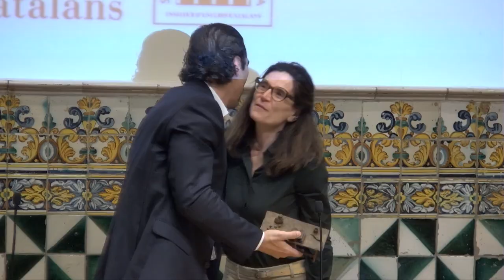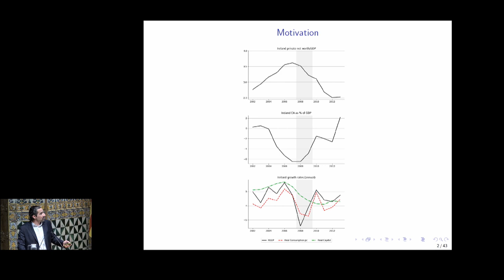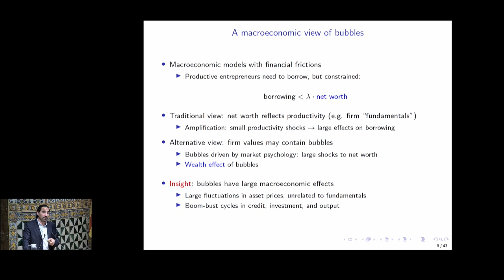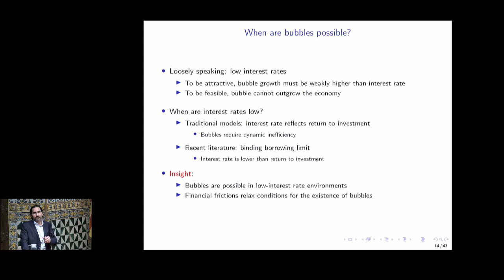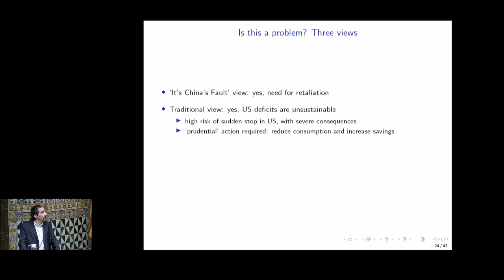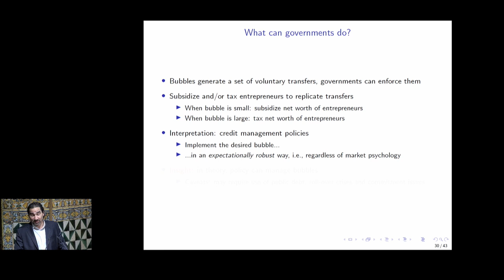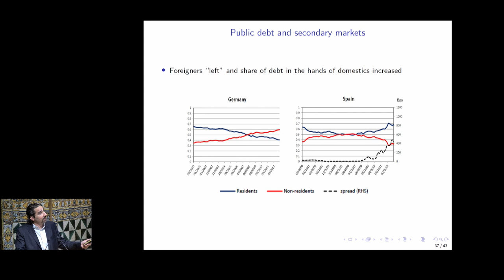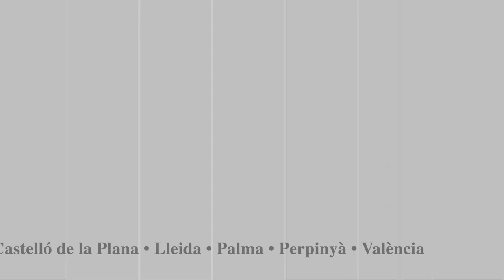Cerimònia d’entrega del Premi Taula de Canvi de la Societat Catalana d’Economia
00:14 La benvinguda i l’obertura de l’acte van anar a càrrec d’Ada Ferrer i Carbonell, presidenta de la SCE.

01:30 Posteriorment, Pere Verdés Pijuan, IMF-CSIC, va donar la ponència «La Taula de Canvi: orígens del primer banc públic d’Europa».

14:00 Seguidament s'otorgà el  Premi Taula de Canvi de la Societat Catalana d’Economia a Alberto Martín investigador sènior del Centre de Recerca en Economia Internacional (CREI), catedràtic a la Universitat Pompeu Fabra (UPF) i professor d’investigació a la Barcelona School of Economics (BSE).
El guardonat va impartir una lliçó magistral.

Organitza: Societat Catalana d’Economia